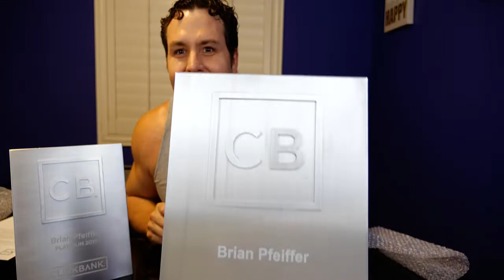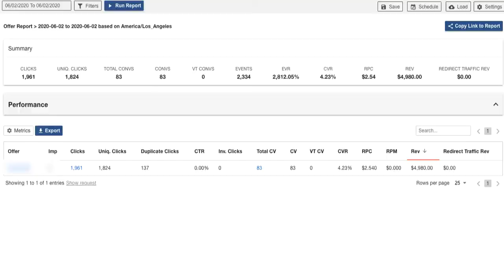🏆 Click Bank Platinum Award Box Opening 2020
I had to shoot a video the day the 2020 Clickbank Platinum Award Arrived!

Please get on the waitlist for my upcoming course.

Large Chicago Events I Own: 🎉🎃🍾 Add Social Media on Sites

The Marketing Meathead YouTube channel is the place to be for motivational, inspiring, educational, and uplifting self-improvement videos.